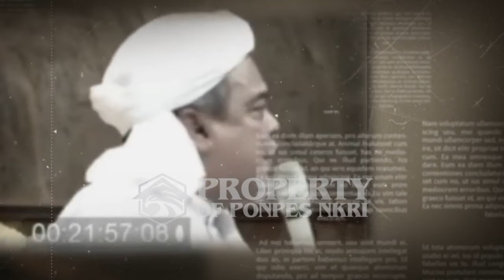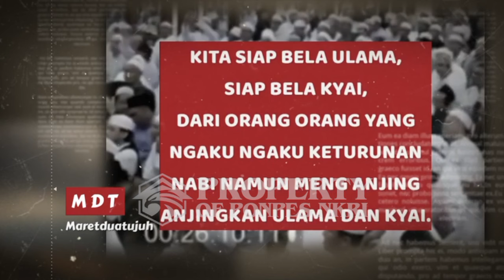RIZIEQ SYIHAB NGAMUK‼️ MAHFUD MD MAKIN GARANG | POLEMIK NASAB BA'ALAWI